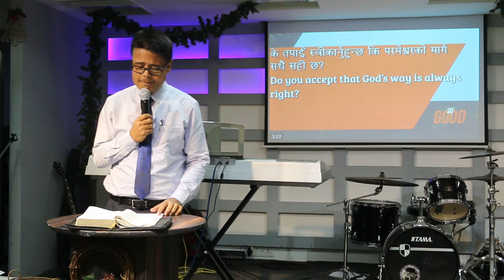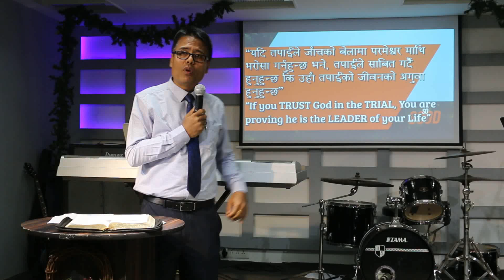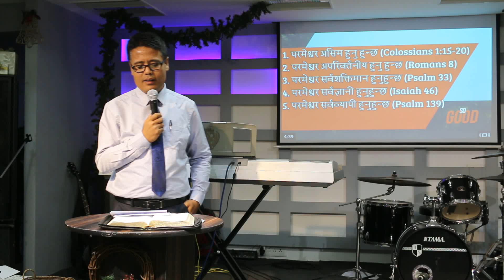Test of Lordship and Trust - Home Church Chennai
Pastor Raju Tamang